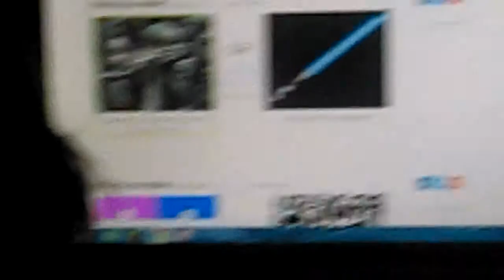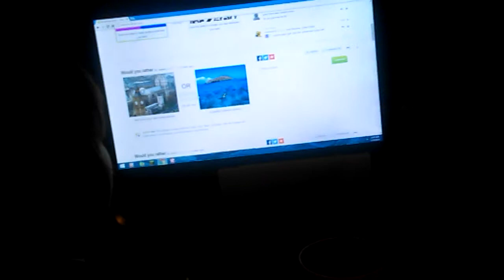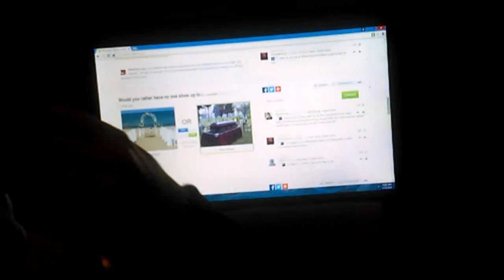Would you rather salt and sugar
Thx for the channel wierdo to kelp record this